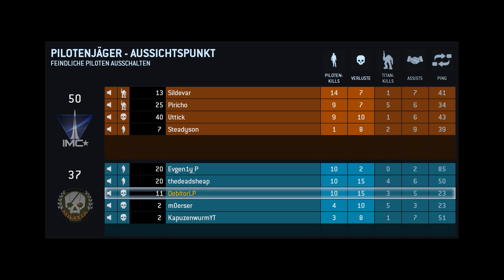Titanfall - Teamplay - erste Runde zu viert | DEBITOR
und
Moerser

►Fanshop - goo.gl/HMvWdM

Gamiano
Postfach 14 31 60
45261 Essen

►Musik Outro: SDDx & Tobu feat. Magdalena Wolk - Flight
From the Every Day Matters compilation- raising money for charity!